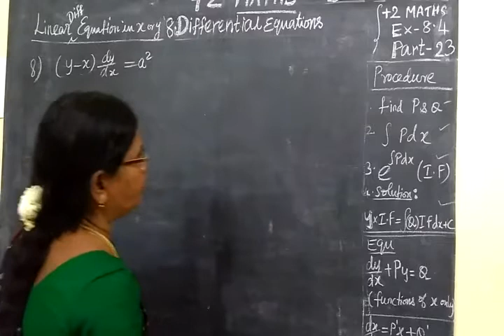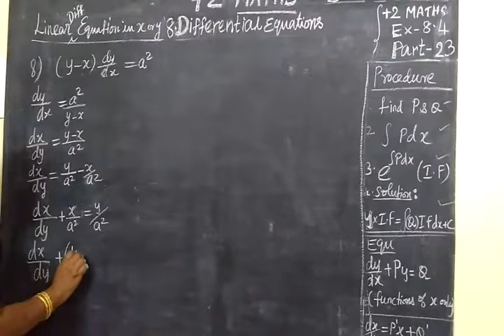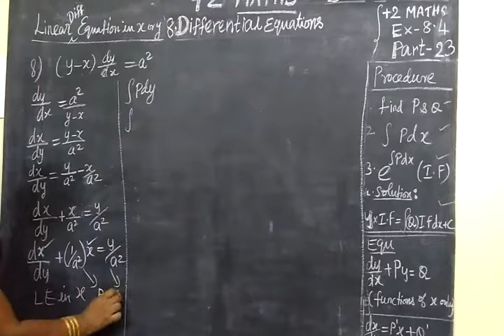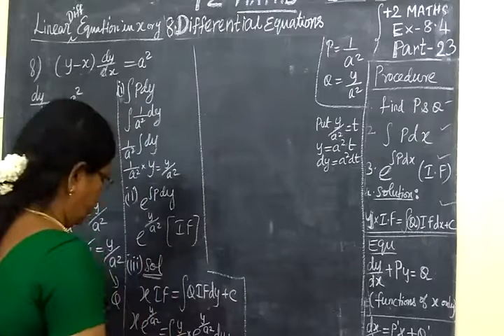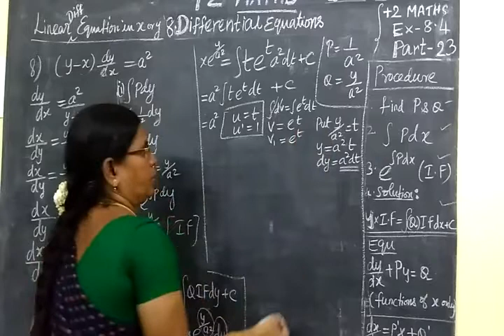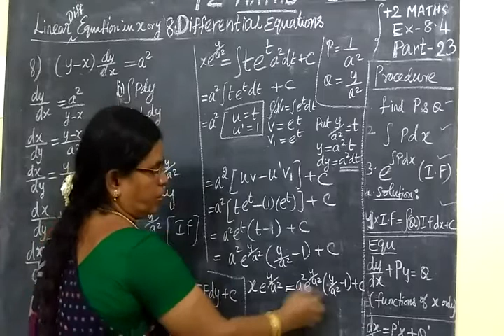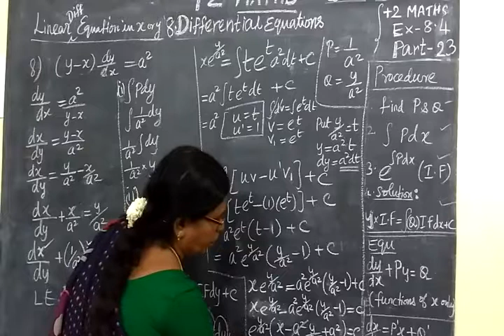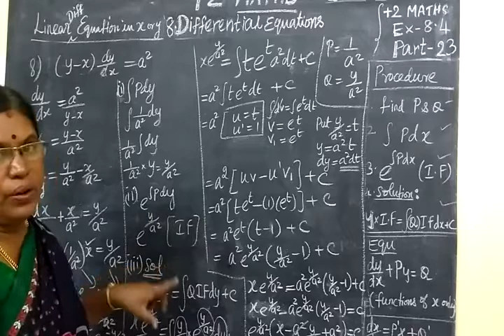+2 Maths [Part-23] Diff equns Ex 8.4 sum-8